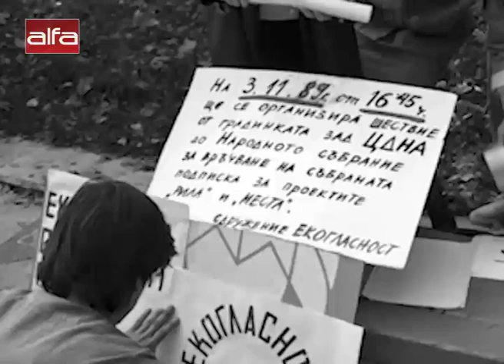10 ноември - датата, от която няма отърване /10.11.2019 г./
Волен Сидеров със спомени и свидетелства за началото